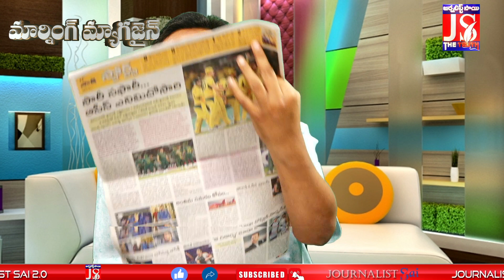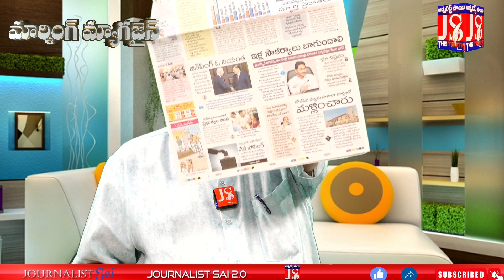పేదలకు భారీగా లబ్ధి